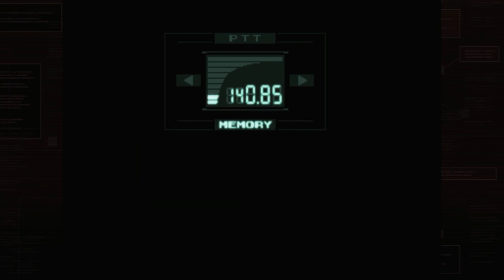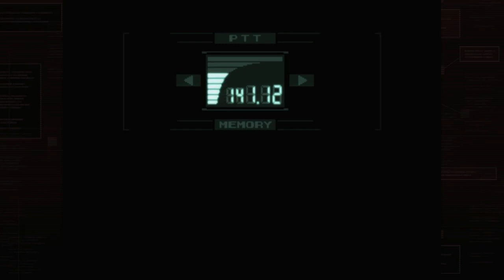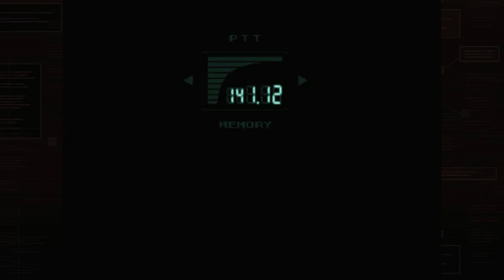METAL GEAR SOLID #10 | Invisible Soldiers & Helicopter Fight!!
Solid Snake Vs Liquid Snake in the Hind- D Helicopter!!

0:00 Locked Elevator (Com Tower A)
02:34 Broken Staircase
04:53 "Get to the Choppa" [Boss Fight]
13:25 Invisible Soldiers on the Elevator...